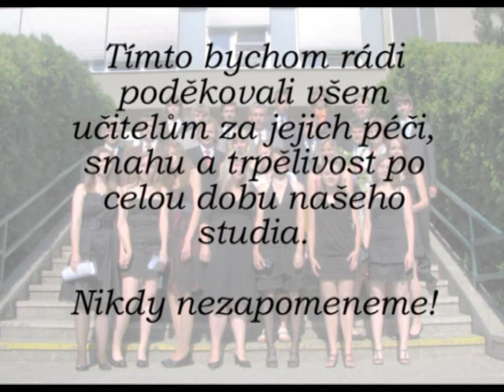Poslední zvonění 2009/2010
Koncem školního roku naši deváťáci každoročně zažívají tzv. poslední zvonění. Letos tomu nebylo jinak. Dne 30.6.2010 si "uličkou slávy" prošli žáci devátých tříd ve školním roce 2009/2010. Jak to u nás na konci roku vypadá se můžete podívat v následující reportáži. Naše školní televize tuto akci dokumentovala již potřetí.